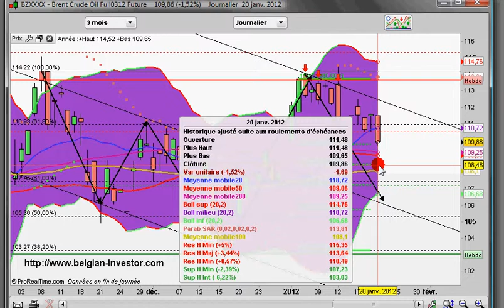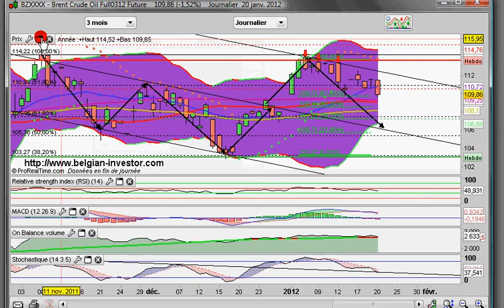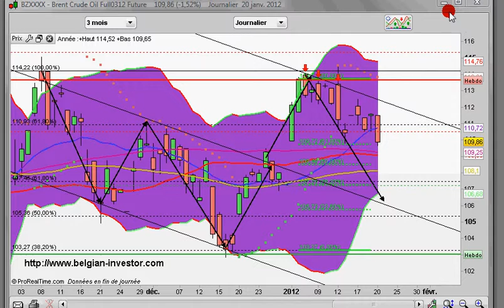Analyse graphique Petrole Brent 20-01-12.avi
Analyse et perspective du pétrole brent selon Leclerc Ludovic pour belgian-investor.com